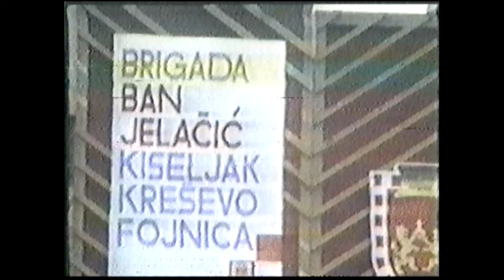HVO Brigada Josip ban Jelačić crte obrane Kreševo 1993/4 Kiseljak | Fojnica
Oružani napad postrojbi Armije BiH na Hrvate općine Kreševo počinje 17. lipnja 1993. godine, s ciljem da se svrgne legalno izabrana općinska vlast. U ranim jutarnjim satima napadnute su tri obrambene točke HVO-a: lokalitet zvan Pirinski propust, selo Prin i kontrolni punkt Blinje. Napad su poduzele specijalne diverzantske jedinice Armije BiH: »Crni labudovi«, »Begova divizija« i »Handžar divizija '89.« te dijelovi postrojbe »Al Fatah '90«. Te postrojbe bile su ojačane dijelom 9. brdske brigade Armije BiH.

Napad je bio silovit i nadmoćan oružjem i ljudstvom pa je HVO pretrpio znatne gubitke. Osim toga, kreševske postrojbe HVO-a bile su bez ratnog iskustva i nespremne su dočekale oružani sukob s Armijom BiH, a nisu ni bile pripremane za napad, nego za obranu svojih kuća. Prvog dana borbi poginulo je 10 vojnika HVO-a, teže ranjeno osam, a šest su ih zarobili pripadnici Armije BiH. Napadi se nastavljaju i dva sljedeća dana. U tim borbama Armija BiH je zauzela selo Pirin i do temelja ga spalila, oko 200 Hrvata mještana je protjerano, a oko 70 staraca i žena je zarobljeno. Seosko groblje s područnom crkvicom je uništeno. Topnička postrojba Armije BiH je na groblju podigla topnički položaj ne poštujući dostojanstvo toga mjesta.

Postrojbe Armije BiH napadaju područje općina Kreševo iz Tarčina (općina Hadžići) i s planine Igman, a potom i iz pravca Konjica, preko fojničkog sela Dusine. Napadi se izvode pješadijom uz pomoć tenkova T-55, minobacača i protuzrakoplovnog oružja. U tri dana borbi poginulo je ukupno 13 vojnika HVO-a, ranjeno ih je 20, a nestalo 12. Najžešći napad Armije BiH na kreševsku općinu bio je od 23. do 26. lipnja 1993. godine, kada su zauzeli selo Deževice, dobrim ga dijelom spalili, a njegovih 250 stanovnika Hrvata protjerali. Hrvatske kuće su i ovdje najprije opljačkane, a zatim uništene. Veći dio nadgrobnih ploča je porušen. Stradala je župna crkva i župni stan. Postrojbe 82. brdske brigade Armije BiH 23. lipnja 1993. godine snažno napadaju kreševska sela Crnički Kamenik, Crniće, Bjeloviće, Ratkoviće i Kojsinu. U žestokom ratnom okršaju poginula su četiri vojnika HVO-a, jedan je zarobljen.

Siloviti napadi Armije BiH nastavljaju se i početkom srpnja 1993. godine. Zauzeto je selo Crnički Kamenik i iz njega protjerano 80 mještana, stoka je opljačkana, a u hrvatske kuće nastanjuju se bošnjačke izbjeglice koje su Srbi protjerali iz Foče i okolice Goražda. U seoskoj podružnoj crkvici smjestili su se vojnici Armije BiH. I u kolovozu 1993. godine ne jenjavaju napadi, a 21. kolovoza 1993. godine iz zasjede su ubijena dva vojnika HVO-a i zarobljeno dvoje hrvatskih civila, od kojih jedna žena u devetom mjesecu trudnoće. Od kolovoza 1993. godine intenzitet ratnih operacija Armije BiH je sve slabiji, do njihova potpunog prekida sporazumom o prekidu vatre u Washingtonu. No, dotadašnja granatiranja već su prouzročila veliku štetu na stambenim, gospodarskim i sakralnim objektima.

U Kreševu je i poslije sklopljenog primirja ostalo Bošnjaka, a bilo ih je i za ratnih sukoba. Kreševom je kružila priča da je Alija Izetbegović gradić Kreševo obećao Fočacima kada ga osvoji Armija BiH. Time se tumači podatak da je medu onima koji su jurišali na Kreševo bilo najviše Bošnjaka iz Foče.

Za vrijeme bošnjačko-hrvatskog sukoba na području općine Kreševo bilo je mnogo mrtvih. Gorjele su hrvatske kuće, stambene i gospodarske zgrade. Od Hrvata je u potpunosti »očišćeno« šest sela: Poljani, Kojsina, Vranci, Crnići, Ratkovići i Bjelovići. Unatoč brojnim i žetokim napadima mnogoljudnije i bolje naoružane Armije BiH, kreševski HVO je uspio obraniti veći dio općine Kreševo zajedno s gradićem Kreševo i zadržati ga pod svojom kontrolom.